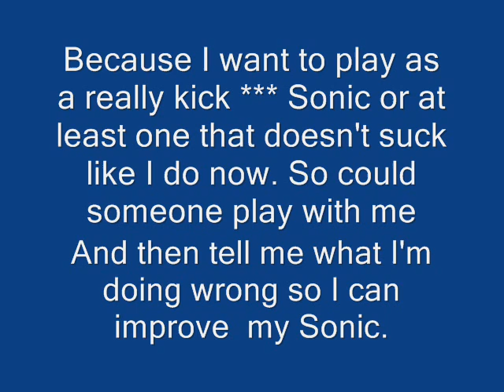My Brawl Friend Code and Sonic mentor seeking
*IMPORTANT! ATTENTION! READ BEFORE POSTING ANY COMMENTS: IF YOU NEED MY Wii ID ITS ON ANOTHER VIDEO IN MY CHANNEL CHECK FOR IT THERE OR JUST USE THE VIDEO RESPONSE POSTED HERE ON THIS PAGE

*IMPORTANT ATTENTION PLEASE ALSO READ BEFORE POSTING ANY COMMENTS!*
 ALSO READ ANY EDITS I LEAVE HERE AS THOSE HOLD IMPORTANT MESSAGES AS WELL PLEASE READ THEM ALL THE WAY DOWN TO THE LAST EDIT'S INFORMATION AND I MEAN READ ALL THE EDITS AND THEIR INFORMATION*

Well here is my friend code for Super Smash Bros. Brawl, and I'm also looking to do a master student thing so I can get better as Sonic.

*Edit* FINALLY I HAVE BRAWL AND MY WII FIXED and I've already registered some of you and still am registering you guys so I can play and train with you guys, seeing as how it took the whole season of the summer holidays and all the way into whats considered the beginning of fall (not really fall but the end of the summer holidays) I have quite a bity of work to do just please tell Me when you're ready and give Me those friend codes. Well I'm off to register See you all there and and My Sonic mentors as well I really need your guys help, (especially with a Sonic v.s. Ike matchup because  My younger sister (I have two younger ones, there are three of us I'm the oldest but we're all close in age so we can all still talk to each other normally) mains Ike and I get destroyed by her every time even with items, I've only gotten lucky a few times, I don't know how to beat him as Sonic)) Well see you there and keep those friend codes and Wii console numbers coming.